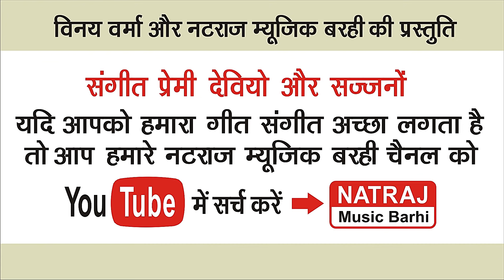More Bhoot Bhaga De Na Ao Panda l मोरे भूत भगा दे ना ओ पंडा बाबा l Lallu Raja l Natraj Music Barhi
Audio Credits
Song                     :-  More Bhoot Bhaga De Na Ao Panda Baba
Singer                   :-  Lallu Raja
Lyrics                    :-  Seeta Rani
Audio Mixing        :- Vinay Verma
Recordist               :- Vinay Verma
Recording  Studio :- Natraj Music Barhi

Video Credits
Actor                    :-  Lallu Raja , Ramesh
Producer              :-  Vinay Verma
Director                :-  Vinay Verma
Screen Play         :-  Vinay Verma
Dop  & Camera   :-  Vinay Verma
Video Edit             :-  Aadarsh Verma
Uploading            :-   Aadarsh Verma
Makeup                : -  Self
Language             :-  Chhattisgarhi
Lable                     :- Natraj Music Barhi
Genre                    :-  Regional

* ANTI-PIRACY WARNING *
This content is Copyright to "Natraj Music Barhi". Legal action will be taken against those who violate the copyright of the following material presented!